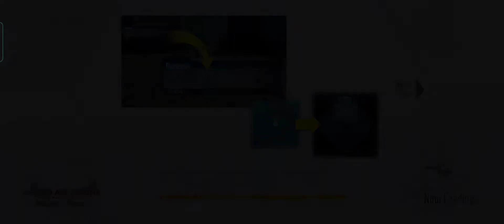SAOIF : 0 Damage Taken! Gleam Eyes Down!